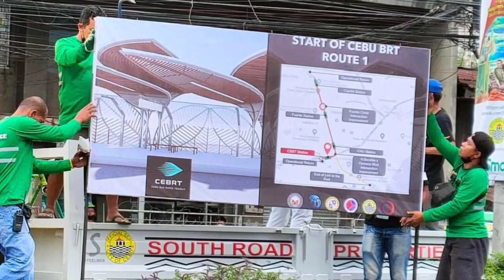CEBU BUS RAPID TRANSIT PROJECT UPDATE ( FINALLY ITATAYO NA)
CEBU BUS RAPID TRANSIT PROJECT UPDATE

THE construction of Package 1 of the Cebu Bus Rapid Transit (BRT) project is expected to begin within the first 100 days of President Ferdinand Marcos Jr.’s administration.

The Department of Transportation (DOTr) is currently reviewing the documents of three bidders for the project,

Package 1 includes Osmeña Blvd., from the Cebu Provincial Capitol and going right to the Cebu South Bus Terminal (CSBT) along N. Bacalso Ave.

Engineer Roberto Varquez, BRT focal person for Cebu City, said they are waiting for the report from the special bids and awards committee of DOTr.

According to Varquez, DOTr Secretary Jaime Bautista wanted the project to be awarded to the winning bidder within the first 100 days of the administration of Marcos Jr.
The bidding for Package 1 of the project, which costs about P1 billion, started in May 2022.

Five interested contractors joined the bidding, but two were declared unqualified based on their documents.

Once the notice to proceed will be given to the winning bidder, civil works for the project will immediately be implemented, Varquez said.

This will include the construction of four bus stations that will be located in the Cebu South Bus Terminal, Cebu Normal University, Fuente Osmeña and the Cebu Provincial Capitol.

Last June, a total of 228 trees were earth-balled along the route of Package 1 of the project.

BRT project officials said the earth-balling of trees located in the center island was necessary since the dedicated lanes for the buses will be placed there.

The project implementation unit (PIU) of the Cebu BRT has also started its initial preparatory activities for the project’s Package 2.

Package 2 of the BRT is composed of the routes from the South Road Properties (SRP) to the CSBT and another route from Capitol to the Cebu IT Park in Barangay Lahug.

Package 3 will include the routes from Talisay City to Barangay Mambaling, Talisay City to SRP, and Cebu IT Park to Barangay Talamban.

The Cebu BRT project is funded by the French government through Agence Française de Développement (Euro 50.89 million); the International Bank for Reconstruction and Development ($116 million), the lending arm of the World Bank Group; the Clean Technology Fund ($25 million) administered by the World Bank; and counterpart financing from the Government of the Philippines (US$30 million), according to a World Bank report on the project.

HIGHER RANKINGS MORE TRAFFIC